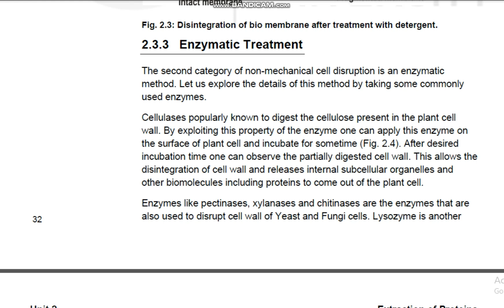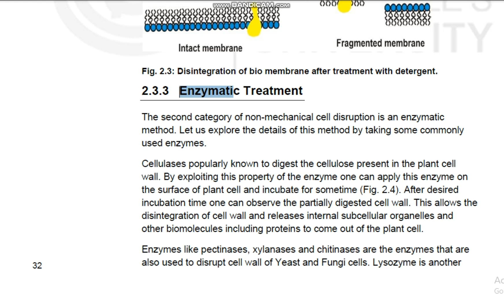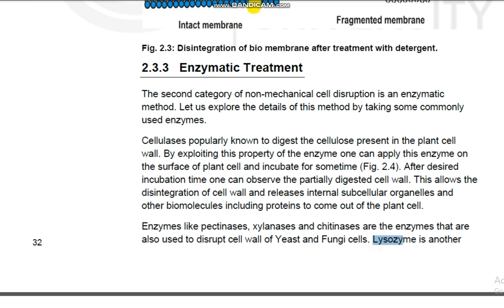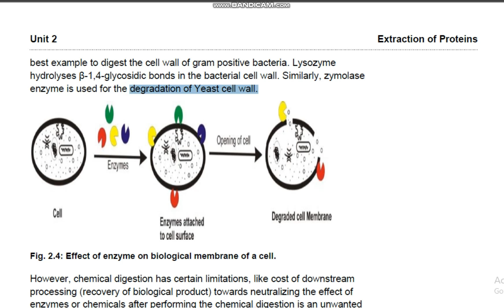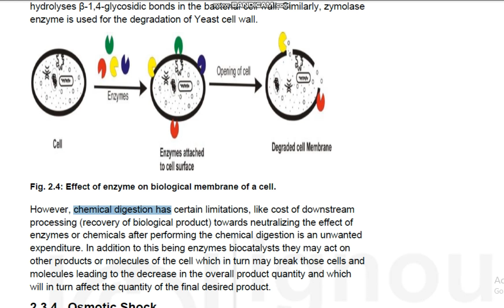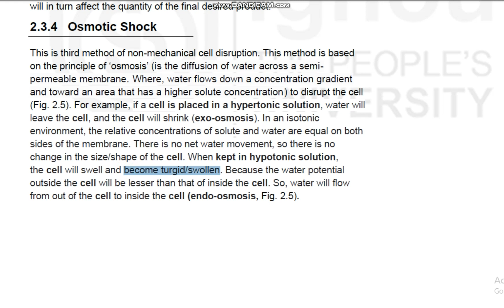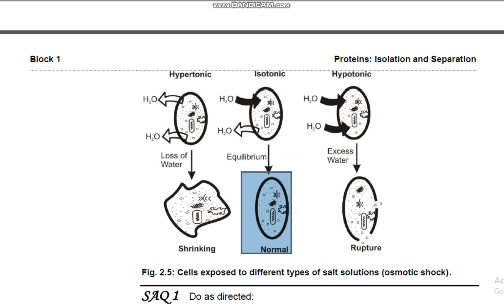Cell Disruption Non Mechanical Methods like Enzymatic Treatment & Osmotic Shock BSC BIOCHMISTRY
Cell Disruption Non Mechanical Methods like Enzymatic Treatment & Osmotic Shock
Full Biochemistry Notes -  ₹ 446
Full Histopathology Notes - ₹ 175
Full Hematology Notes - ₹ 275
Full Clinical Pathology Notes - ₹ 295
Full Microbiology Notes - ₹ 226
Full Serology and Parasitology Notes - ₹ 226
And Other subject that you need Call us ...
BSC BIOCHMISTRY RPMC
Timestamps
0:00
1:00
2:00
3:00
4:00
5:00
6:00
7:00
8:00